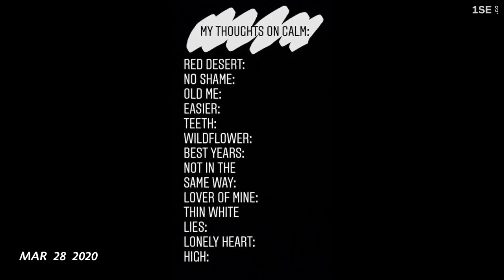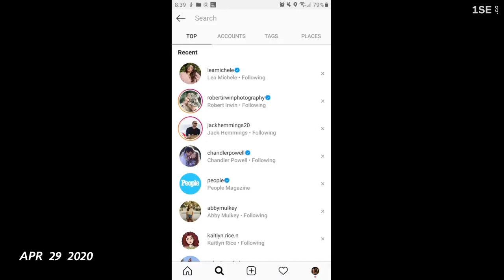Disney 5 a day day 1 adventureland explorers club tropical serenade jungle cruise & more!